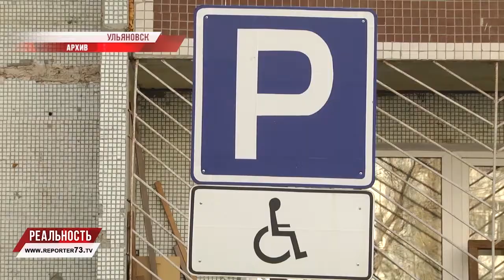По большей части недоступная среда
В России около 13 миллионов инвалидов и 40 миллионов маломобильных граждан. Этих людей объединяет одна беда - нет возможности жить полноценно. Спуститься с первого этажа на улицу - уже проблема, что говорить о полноценном перемещении по городу?

Человек не преступивший закон, живёт в своей квартире как преступник в одиночной камере. 75 летний Пётр Самсонюк "отбывает свой срок" уже больше 14 лет. Прикованный к коляске пенсионер просит помощи у соседей что бы просто спустится во двор, но даже двух человек - недостаточно.